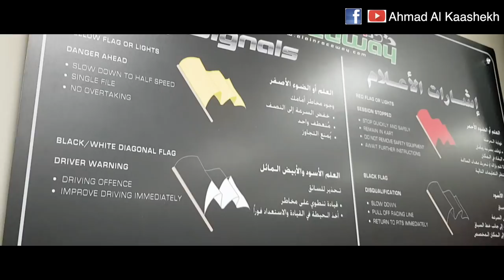That Michael Schumacher Friend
We all have that one friend who thinks he can race.

If you are a racer, register at Students Karting Cup 2018.